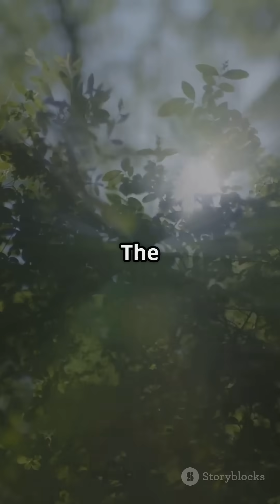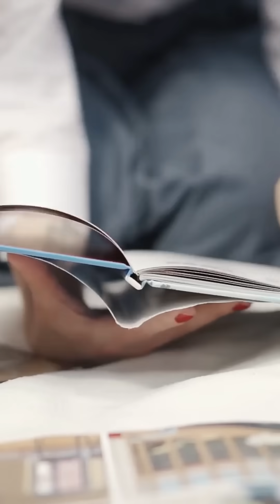What If the Sun Disappeared? A Chilling Exploration#Sun SolarSystem Survival what if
What if the Sun just... disappeared? 🌞 In this thought-provoking video, we delve into the chilling consequences of our Sun suddenly ceasing to exist. Explore the immediate plunge into darkness, the drastic temperature drops, and the catastrophic impact on life as we know it. From global freezes to ecosystem collapses, discover how the absence of our life-giving star would reverberate throughout the solar system. Could extremophile organisms survive in a Sunless world? Join us on this journey into the terrifying reality of a Sunless Earth and the resilience of life.